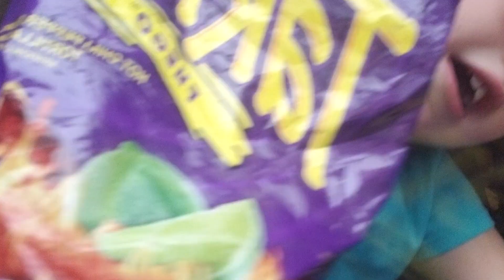The taki Challenge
THIS IS NOT SPONSERD
sorry i was acting like a fool
They are so so spicy to me
I have nothing to say but...
I LUV YALL
tick tock:addicub08